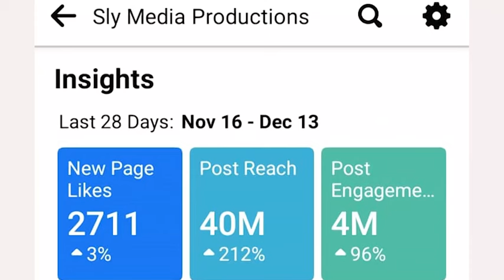SEKURU BUNZAMUKOMBE: Part 2: Mbavha Dzemombe Dzasotwa Dzakungokumakuma Dzichishinyira